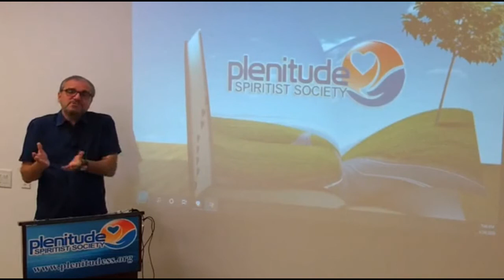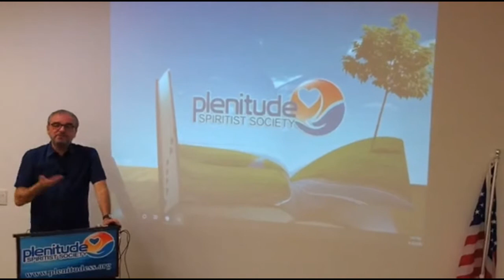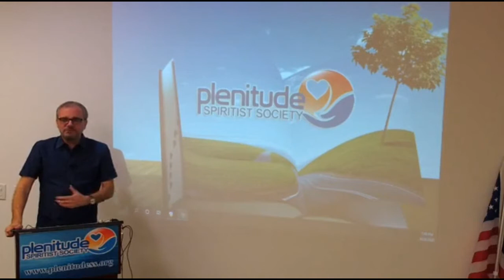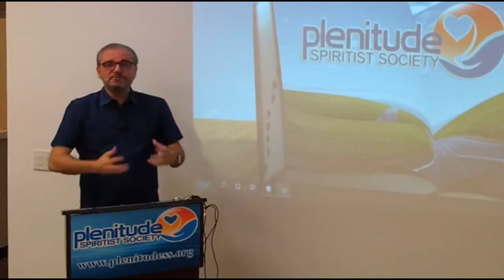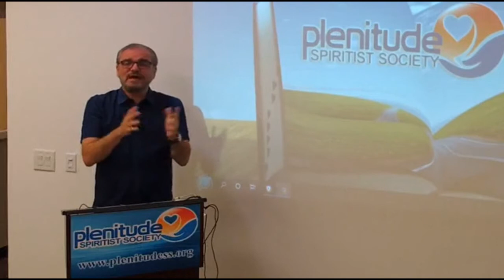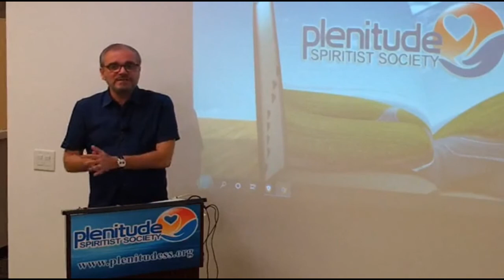Marcos Caetano - "Pandemia de Otimismo"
Palestra com Marcos Caetano realizada em 24 de Abril de 2020

Tema: “Pandemia de Otimismo”